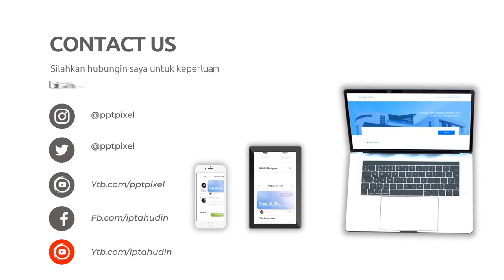Perkhidmatan Kandungan Video Promosi di Malaysia Kawasan Iskandar Puteri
Jasa Edit Video Promosi / Perkhidmatan Kandungan Video Promosi di Malaysia Kawasan Iskandar Puteri atau

Daftar Isi
00:00 - Intro Pptpixel
00:18 - Contoh Iklan Profesional Perkhidmatan Kandungan Video Promosi di Malaysia Kawasan Iskandar Puteri